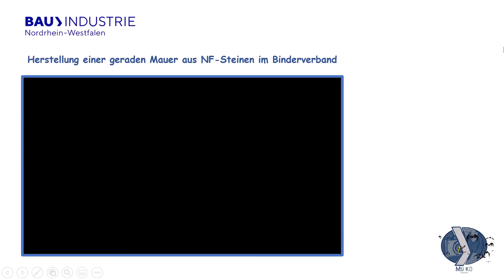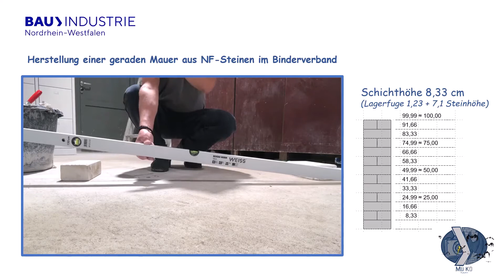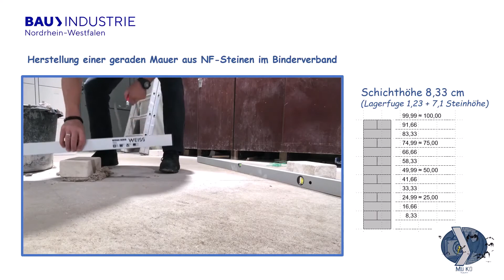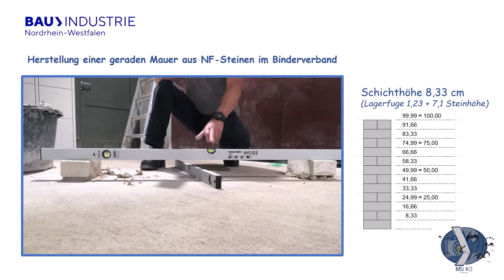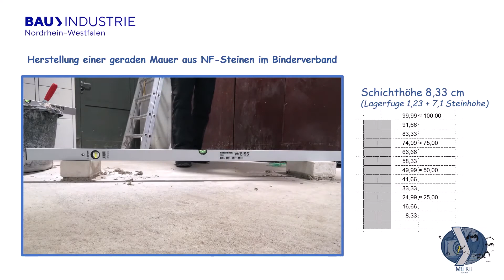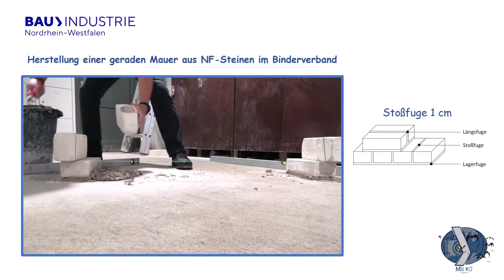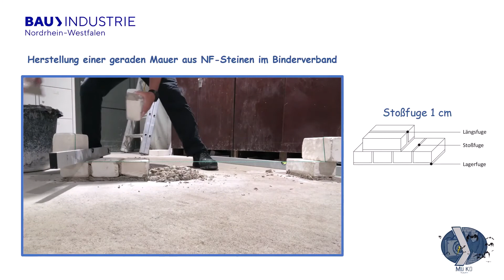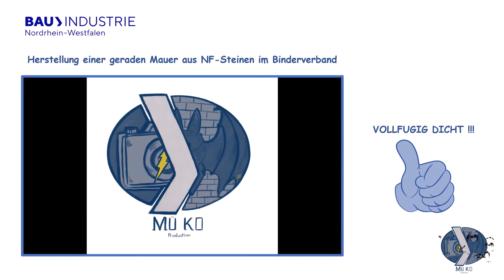Mauerwerk im Tiefbau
Unterweisung der Kanalbauer am 1. Tag der überbetrieblichen Ausbildung im Ausbildungszentrum der Bauindustrie NRW in Oberhausen Osterfeld. Ich wünsche allen neuen Auszubildenden eine interresante Lehrzeit und viel Erfolg! Attacke!